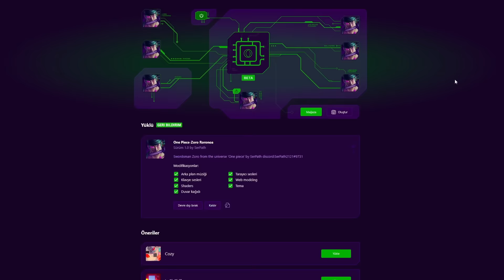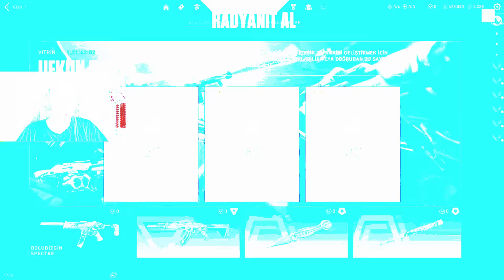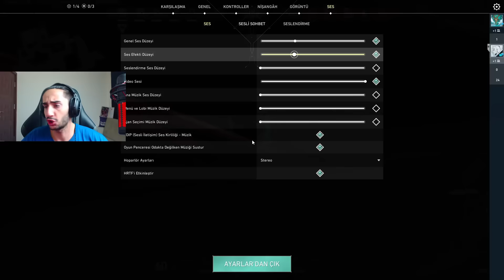tüm SKİNLERİ 0 VP ile bedava aldım! VALORANT